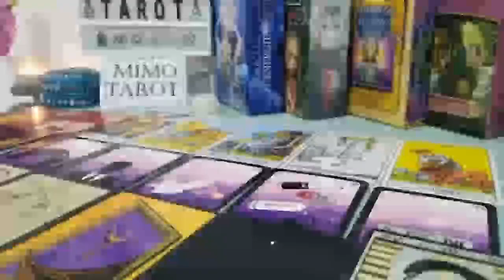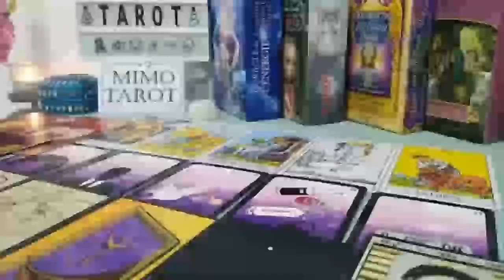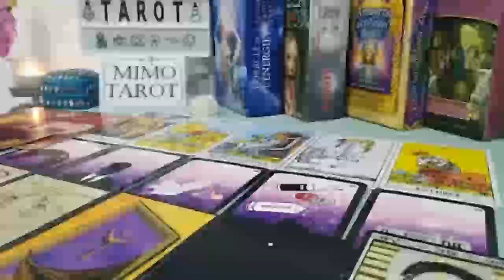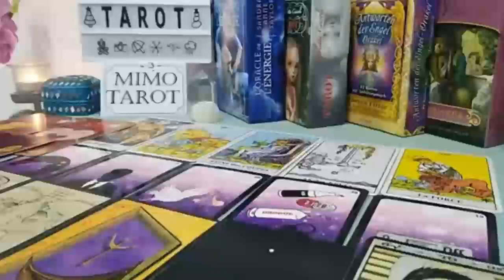GEMINI TAROT LOVE READING, THEY'VE MANIFESTED YOU